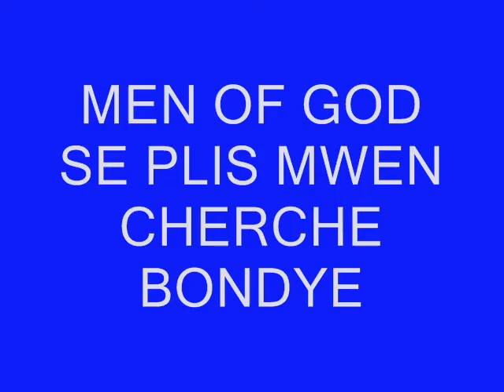MEN OF GOD (PLIS MWEN CHERCHER BONDYE)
MEN OF GOD